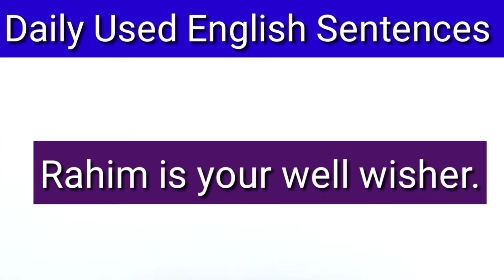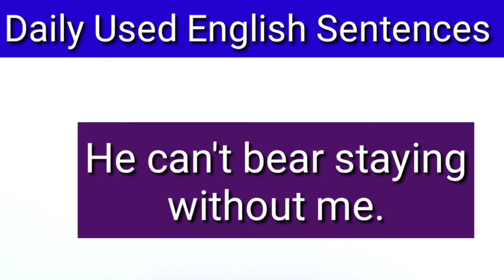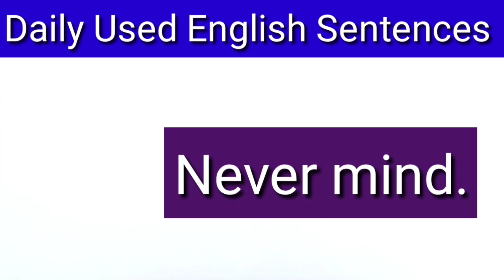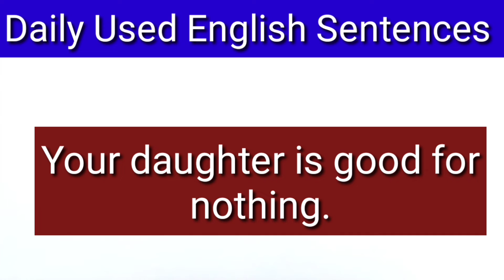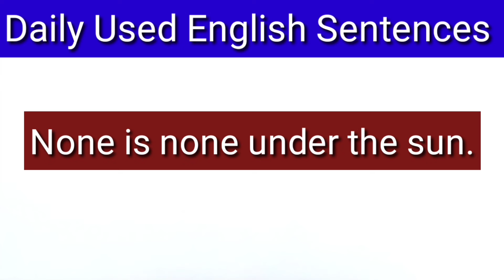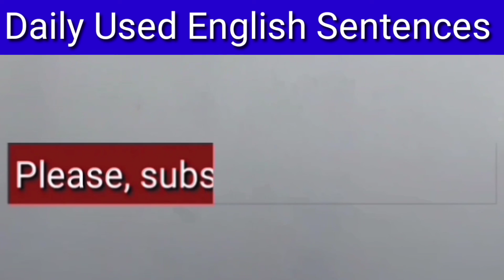Daily Use Short English Sentences ll Spoken English Practice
This video provides basic spoken English for daily use, English sentences for daily use, speaking course in Bengali, improve your English sentences, English speaking practice for daily use, how to speak English fluently? short daily use English sentences, how to improve your spoken English? useful English sentences for daily use, English speaking practice, Bangla to English speaking course, learn everyday English for speaking, Bangla to English speaking, learn English speaking, how to speak fast? English sentences for daily use, daily use short English sentences, Bangla to English translations, daily use common short English sentences, spoken English practice, English conversation,translations for admission test, translation for job exams, translation for preliminary exam, Bangla to English translation rules, translation for BCS exam, translation for Bank jobs, Bengali to English translations, translation for competitive exams, Bangla to English translation course, Bangla to English translation for job exams, ইংলিশে কথা বলার সহজ উপায়, প্রতিদিনের ছোট ছোট ইংরেজি বাক্য, কিভাবে ইংরেজিতে কথা বলা যায়? দৈনিক ব্যবহৃত ইংরেজি বাক্য সমূহ.